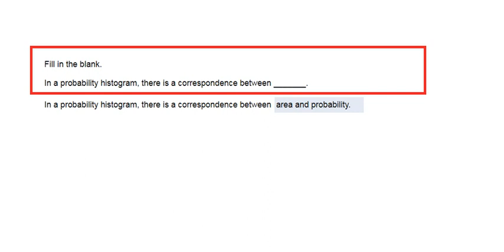Fill in the blank. In a probability histogram, there is a correspondence between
In a probability histogram, there is a correspondence between _______.
area and probability.